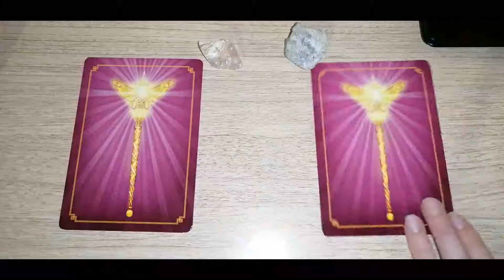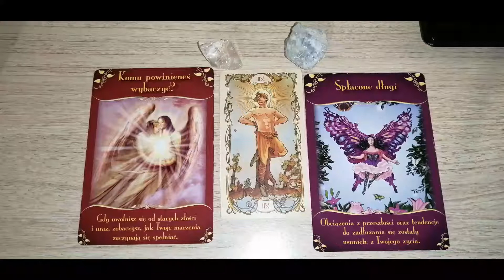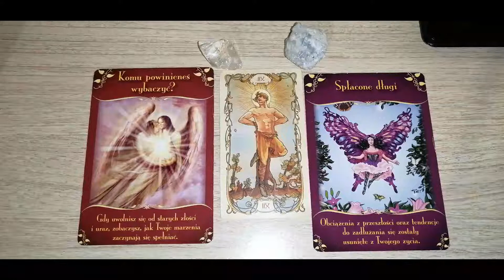Energia dnia - Piątek 16.04.2021